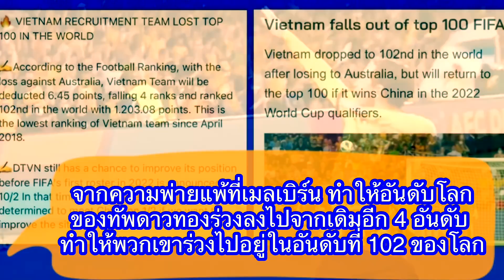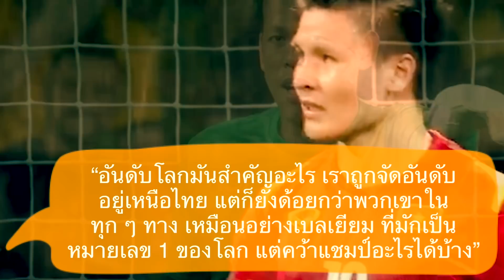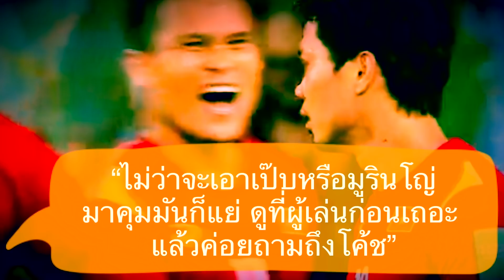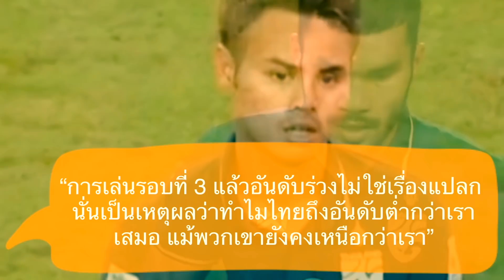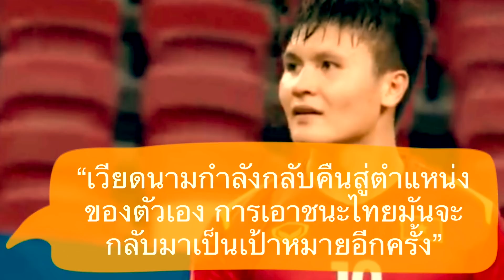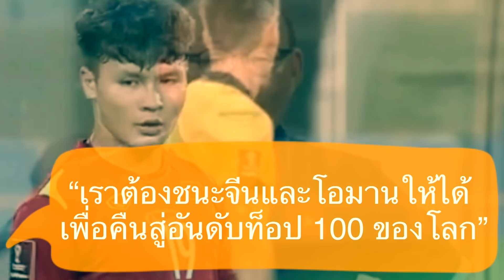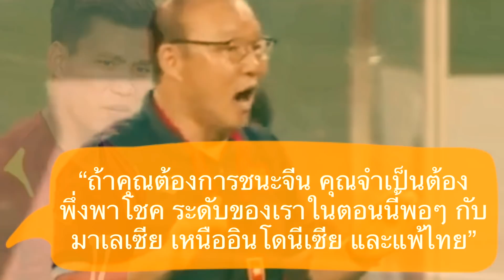คอมเมนต์ชาวเวียดนาม หลังแข้งเหงียนแพ้ 7 นัดรวดในคัดบอลโลก จ่อหลุดจาก 100 อันดับแรกในแรงกิ้งของฟีฟ่า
สวัสดีครับเพื่อน ๆ ทุกคน ยินดีต้อนรับกลับเข้าสู่ช่องของเรากันอีกครั้งหนึ่งนะครับ สำหรับในคลิปนี้ ผมจะมีควันหลงจากเกมฟุตบอลโลก รอบคัดเลือก โซนเอเชีย ที่ทีมชาติเวียดนามบุกไปพ่ายให้กับทีมชาติออสเตรเลียถึง 4-0 มาฝากกัน

กับความคิดเห็นของแฟนบอลชาวเวียดนาม หลังจากที่ล่าสุดในวันนี้ สื่อของเวียดนามอย่าง Onsports และ VNEXPRESS ได้รายงานข่าวหลังความพ่ายแพ้ 7 นัดรวด ในการคัดบอลโลกของทีมชาติเวียดนามว่า จากความพ่ายแพ้ที่เมลเบิร์น ได้ส่งผลให้อันดับโลกของทัพดาวทองร่วงลงไปจากเดิมอีก 4 อันดับ ที่จะทำให้พวกเขาร่วงไปอยู่ในอันดับที่ 102 ของโลก ที่เป็นแรงกิ้งที่แย่ที่สุดของทีมชาติเวียดนาม นับตั้งแต่เดือนเมษายน ปี 2018 เป็นต้นมา

ซึ่งจากการที่พวกเขาอาจจะหลุดจาก 100 อันดับแรกของโลก เป็นครั้งแรก ในรอบเกือบ 4 ปี แบบนี้ แฟนบอลชาวเวียดนาม เขาจะมีมุมมองอย่างไรกันบ้าง เดี๋ยวเราลองไปฟังบางคอมเมนต์จากพวกเขากันดูเลยครับ

(ข้อมูลในการแปลจากความคิดเห็นแฟนบอลเวียดนามในเวบไซต์ VNEXPRESS และเพจ Onsports)